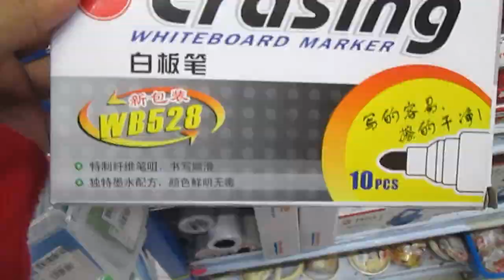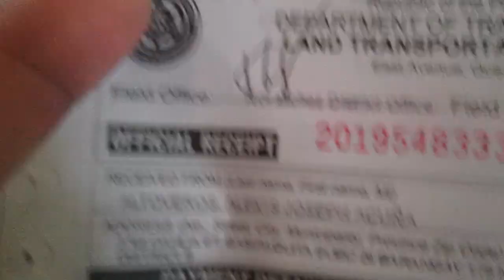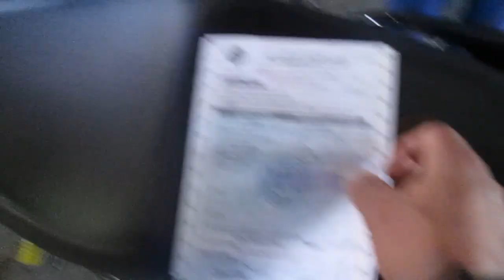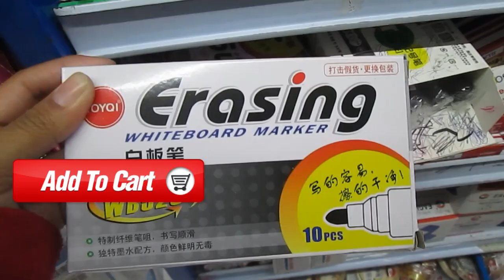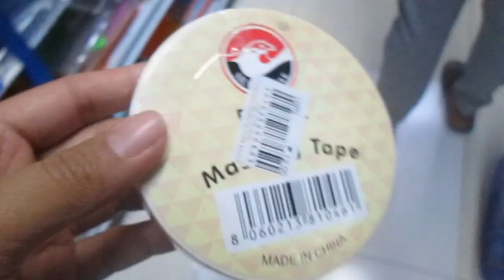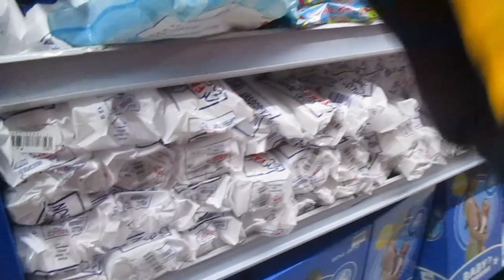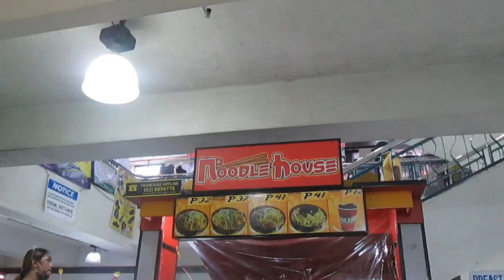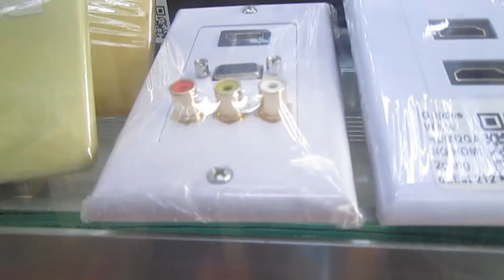FISHBOL MUKBANG | ALMAR SHOPPING | VLOG 42 | THE ALREN VLOGGER | Pag punta nang Raon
kamusta nga pri!
samahan nyo ako at si kuya vince pumunta ng Raon.
masaya toh maubos kaya namen ang isang kilong fishbol
hahahaha.. . . napag tripan langtestinbg narin . .
tas syempre di mawawala ang almar ksama si Lhoren .
tuloy tuloy lang tayo , pwede mag pahinga pero
wag sususko!